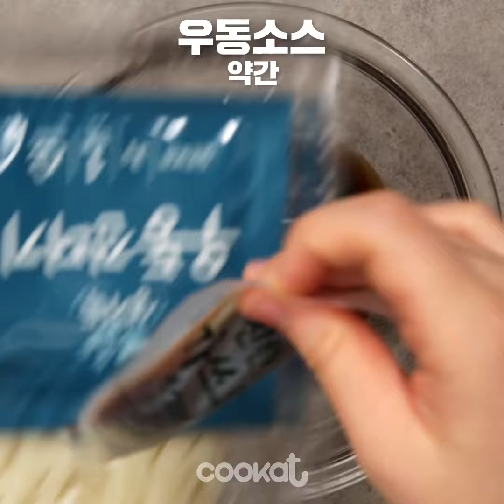[COOKAT KOREA] 수란 볶음우동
※ 재료:
- 🍳수란: 식초, 소금, 달걀

- 소스: 고춧가루 1큰술, 돈가스 소스 2큰술, 굴소스 3큰술, 가쓰오 우동 소스 약간

- 볶음우동: 베이컨 2큰술, 양배추 1줌, 양파 1줌, 소금·후추, 숙주, 가쓰오우동면

- 토핑: 마요네즈, 김가루, 가쓰오부시, 가쓰오 우동 분말, 깨

1. 끓는 물에 식초, 소금 약간을 넣고 젓가락으로 물을 시계방향으로 젓다가 국자 위에 달걀을 넣고조심히 휘젓어 수란을 만들어준다..
2. 고추가루 1, 돈가스 소스 2, 굴소스 3, 우동 소스 약간을 넣고 양념을 만든다.
3. 끓는 물에 우동면을 넣고 1분간 삶은 뒤 찬물에 헹궈 체에 받쳐 둔다.
4. 달군 팬에 기름을 두르고 채 썬 베이컨 2큰술을 노릇하게 굽다가 채썬 양배추 1줌, 양파 1줌를 넣고 소금, 후추로 간을 한다.
5. 삶은 우동 면을 넣고 양념을 넣어 골고루 볶은 뒤 숙주를 넣고 마지막으로 볶아준다.
6. 그릇에 볶음 우동을 담고 마요네즈, 분말 가루, 김가루, 가쓰오브시를 뿌린 뒤, 수란과 깨를 뿌려 마무리한다.